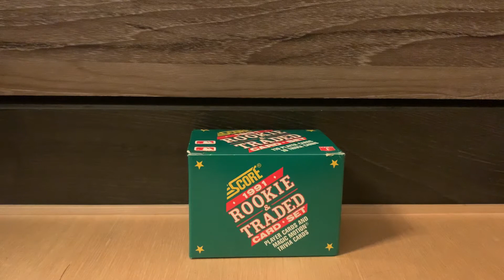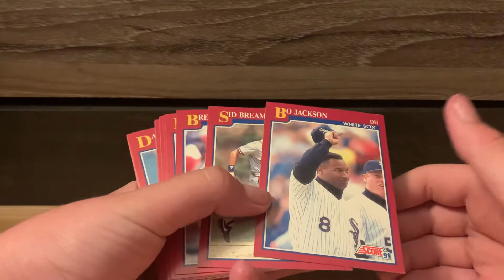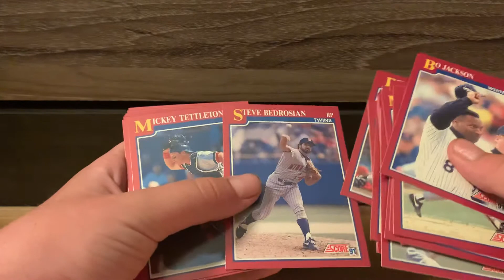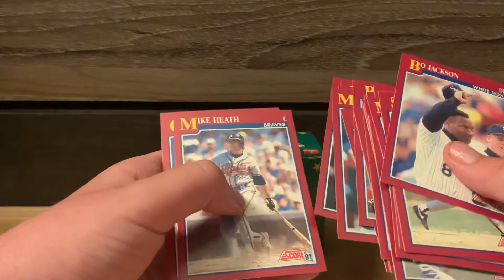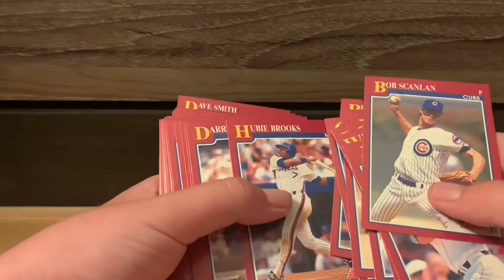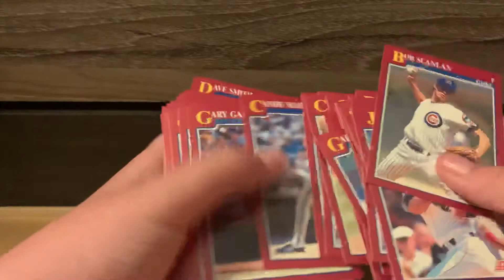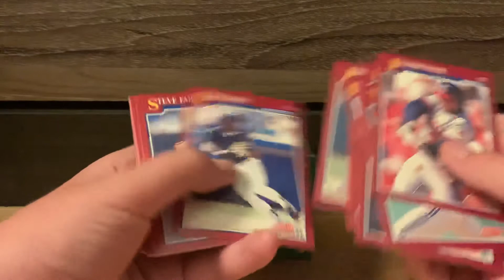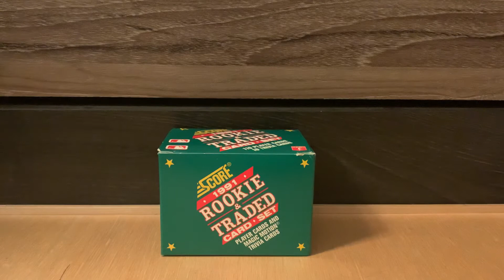Giveaway update (at the end) and mailday from TCC Baseball.